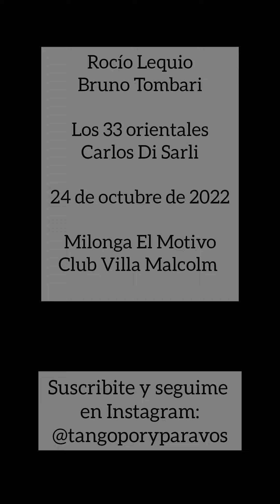Rocío Lequio y Bruno Tombari. Los 33 orientales (Di Sarli) Milonga el Motivo 24oct22 (2/4)